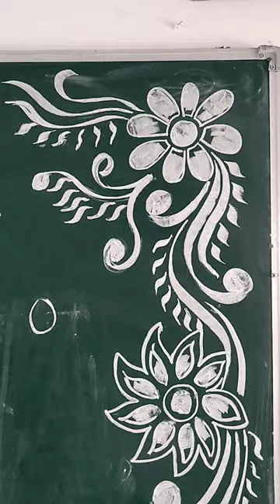my black board decoration by chalk @rahuldrawing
black bord drawing
black bord decoration
blackboard painting